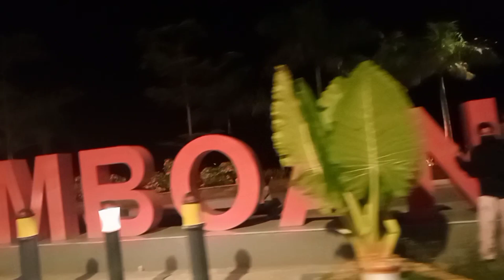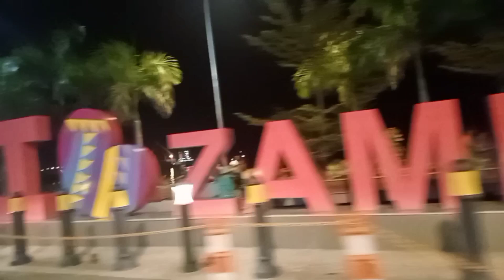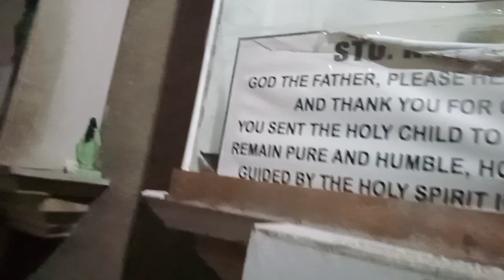Night out Road trip||MaFeL Channel